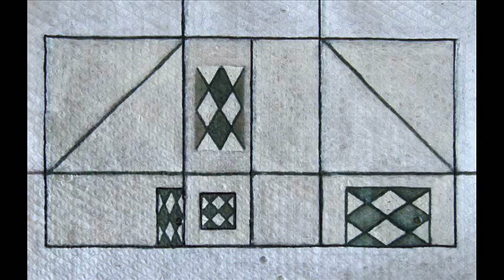Arlecchino VI, Gaspare Sicula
LE DIMORE DI ARLECCHINO